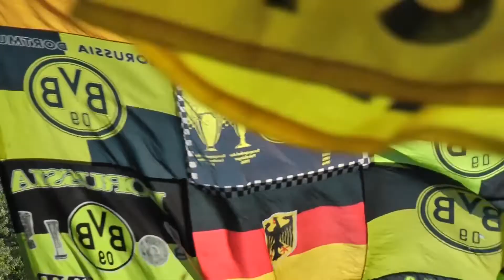Pressekonferenz mit Lucien Favre nach dem 0:1 gegen Tottenham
45 Minuten lang rennt der BVB gegen Tottenham an - trifft aber das Tor nicht. Dann schockt Kane die Schwarzgelben, bei denen Reus und Götze immer wieder antreiben. Lucien Favre äußert sich anschließend auf der Pressekonferenz.